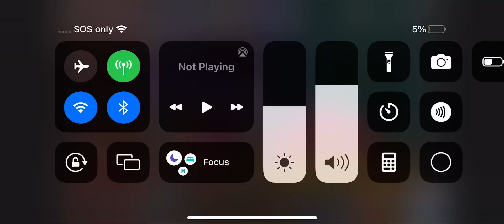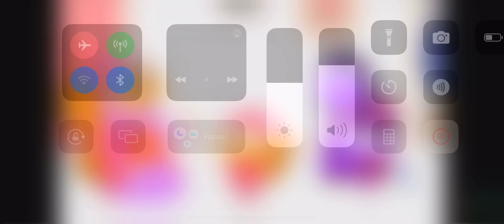My Reaction that UwuCutesingle came back on YouTube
Note: I love Lu and the Bally bunch